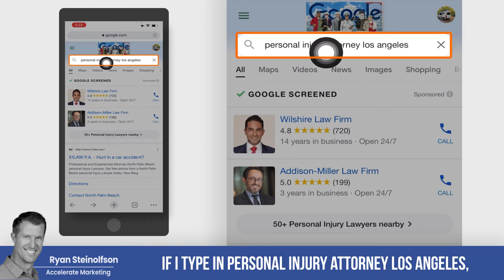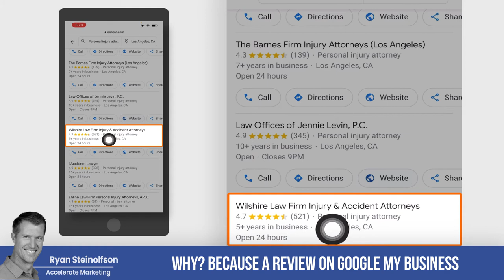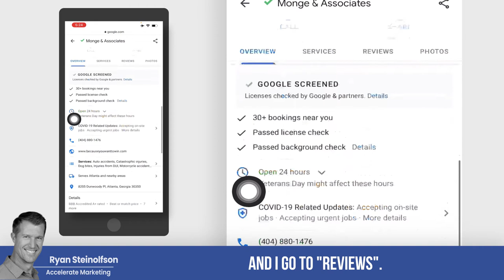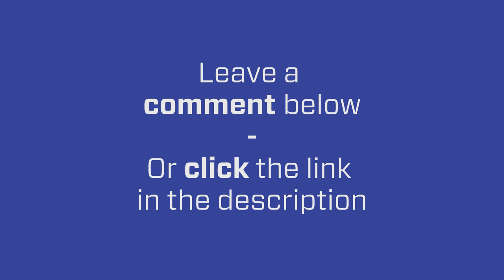Local Service Ads Reviews vs. Google Business Profile Reviews: What's the Difference?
Watch my Local Service Ads (Google Screened & Guaranteed) Masterclass 👉

As a business owner, sometimes it can be a bit confusing knowing whether you should get your clients to write a review on your  Google Business Profile (Formerly known as Google My Business) or Local Service Ads page 🤔🤔🤔 (keep reading) 👇👇👇

In this video, Ryan Steinolfson from Accelerate Marketing clearly explains the importance of Google My Business Reviews for your Local Service AdsCampaign as well as what "Verified reviews" are and in which cases you should get more of this type of review for your business.

Chapters:

0:00 Introduction
0:25 Google My Business vs Local Service AdsReviews
2:05 When do you want to get Verified Reviews?
3:15 Summary